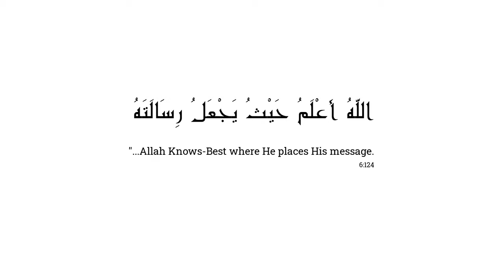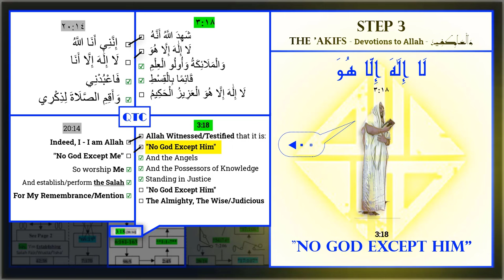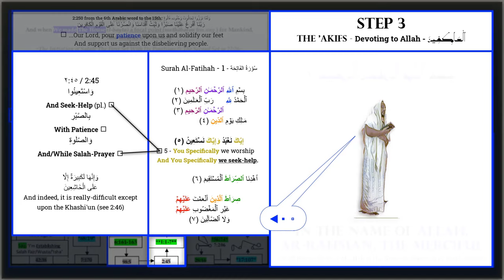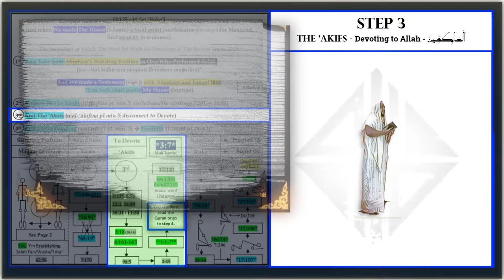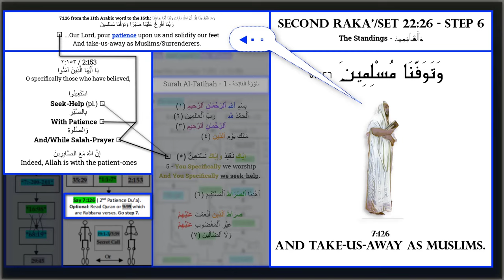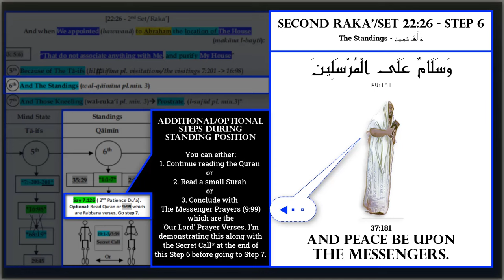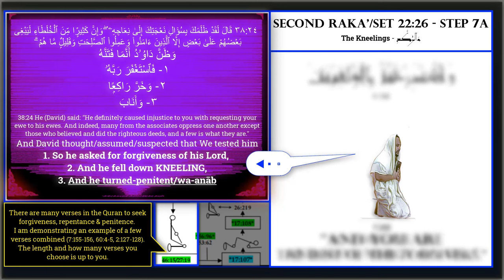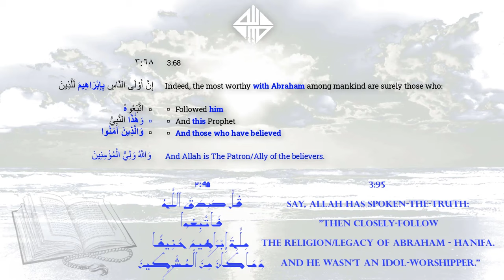Salah 2 - The Warner Performs As-Salat Al-Wusta (Middle Prayer 2:238)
This video demonstrates The Warner Performing As-Salat Al-Wusta through the Quran Alone / Quran Only / Quranic Verses only as explained in this Salah 2 video series. And Allah Knows Best.

(As-Salat Al-Wusta/Middle Prayer by The Warner)
Intro 0:00
Step 1 - Maqam Ibrahim (Standing Position) 0:32
Step 2 - Ta-ifs (Seeking Refuge in Allah) 00:55
Step 3a - 'Akifs (Devoting to Allah) 1:01
Step 3b - Seeking Help During Salah 2:30
Step 3c - Seeking Patience During Salah 3:22
Step 3d - Reading The Book/Quran During Salah 3:42
Step 4a - Kneeling Position + Repentance 5:21
Step 4b - Prostrations on the Chin 5:50
Step 5 - Ta-ifs (Seeking Refuge in Allah) 6:23
Step 6a - Standing Position 6:32
Step 6b - Seeking Help During Salah 6:33
Step 6c - Seeking Patience During Salah 7:23
Step 6d - Messenger Prayers (Our Lord Verses) 7:37
Step 6e - Secret Call (Exception during Salah) 9:51
Step 7a - Kneeling Position + Repentance 10:25
Step 4b - Final Prostrations on the Chin 11:44

SALAH 2 - ALL SUB-PARTS
Salah 2 video summarizes the Salah 1 video (a shorter version) and answers all the main questions in Salah 1. Salah 2 also shows all of the key steps, physical motions, and what to say during Salah and with high level Arabic grammar which was not in the Salah 1 video:

- NEXT:
Intro to the Series "Allah's/God’s Level Earth & Firmaments (ᴳALEF)" based on the Quran.

SALAH 1 - ALL SUB-PARTS

Page 2 - HD- Abraham's Standing Position - First Position in Prayer (Salat) Through The Quran (2/9) Maqam Ibrahim

Page 3 - HD- First Time in Islamic History- How to Pray According to The Quran (3/9) Quranic Proofs

Page 3 Me- HD- Performing The Salat - Through The Explanations of The Quran - Page 3 Establishing The Salat

*In the previous video I rectify that Allahu Akbar is actually Allah is THE Greatest and not Greater due to the Arabic Grammar of superlative adjectives of the elative form.

All Praise and Thanks be To Allah, Lord of The Knowledgeable-Ones. -1:2

SALAH 1 - DOCUMENTS

All Praise be To Allah, Lord of The Knowledgeable Ones. -1:2

—??—| Questions/Suggestions/Requests |—??—